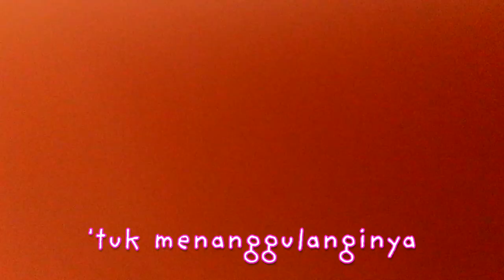Lagu Corona | Cover Ghen Cô Vy (Corona Song) | Lagu Cuci Tangan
Halo, teman-teman!
Semoga semuanya aman di rumah aja di masa wabah virus corona. Aku hari ini mau ngajak teman-teman nyanyi lagu tentang virus corona. Lagu aslinya dari Vietnam, dan ini versi bahasa Indonesianya.
Yuk, sama-sama belajar dan nyanyikan, supaya kita sama-sama tahu cara mencegah dan melawan virus corona supaya tidak menyebar.

Jangan lupa yaa... cuci tangan, jangan pegang muka saat di luar rumah, jauhi tempat yang ramai, dan di rumah aja ya untuk sekarang ini.

Be safe, be happy and be happy!

Special thanks to:
Oom Piichanz
Mama Kuri dan Papa Gatot Alindo